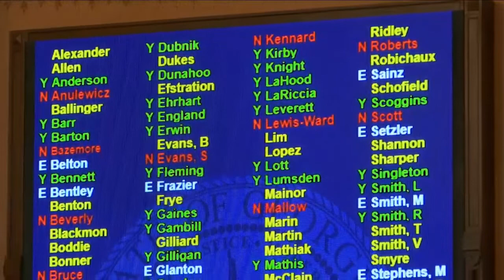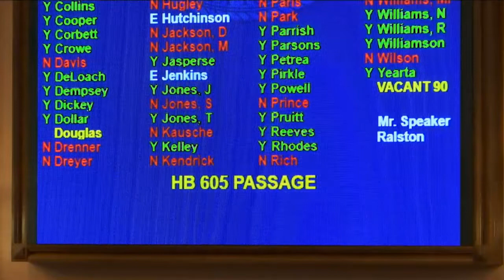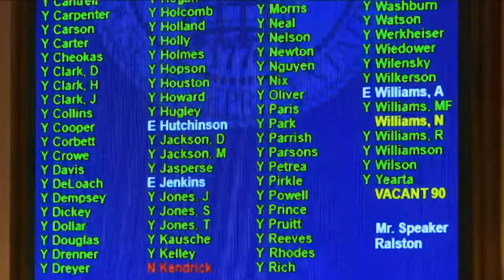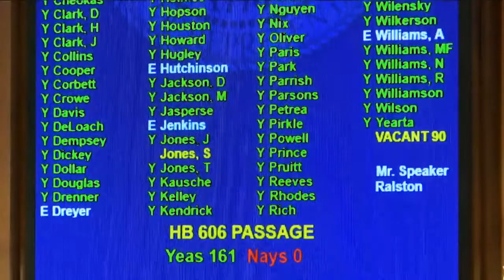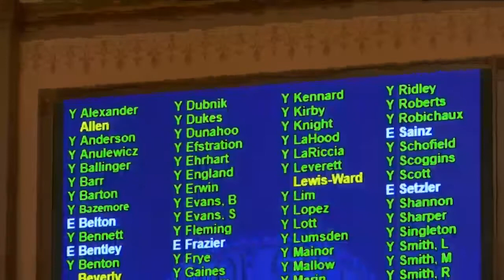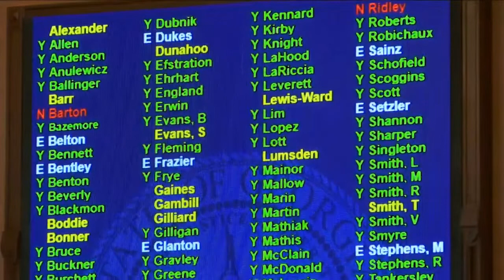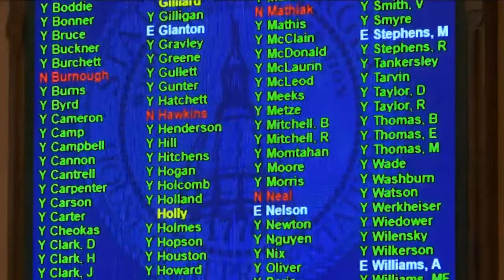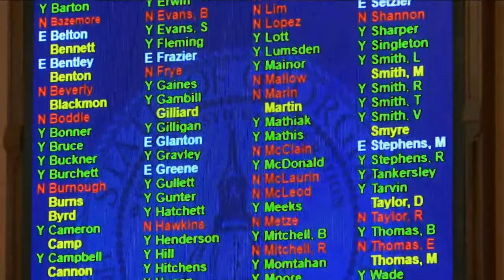House Floor: Day 27 03.05.21 Part 2